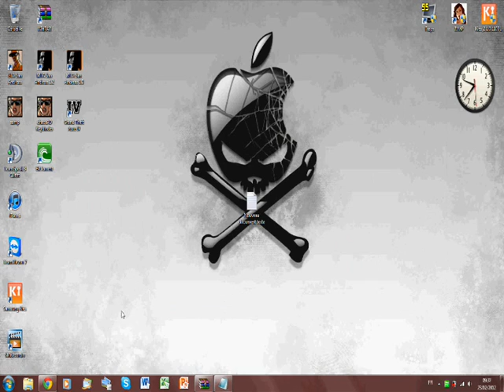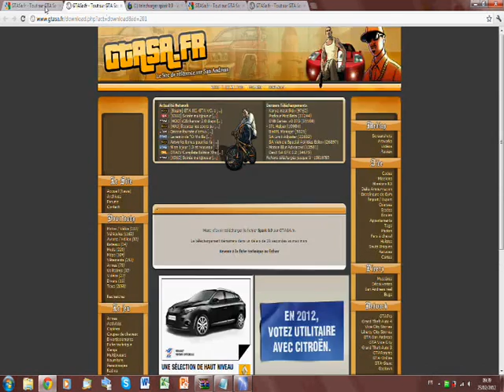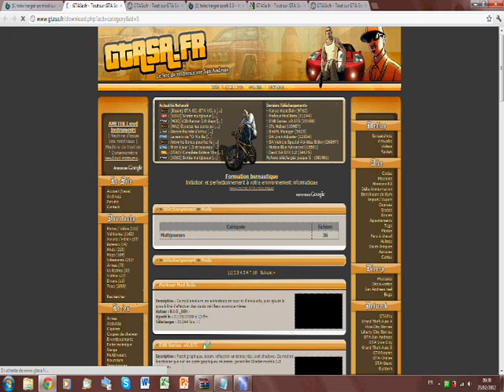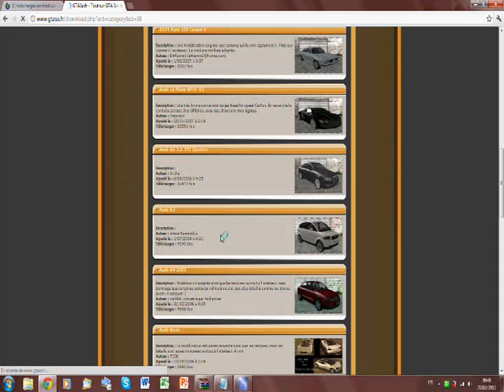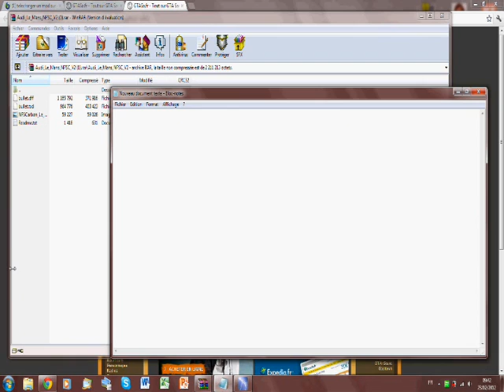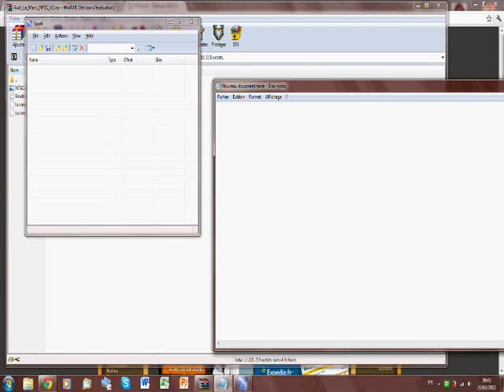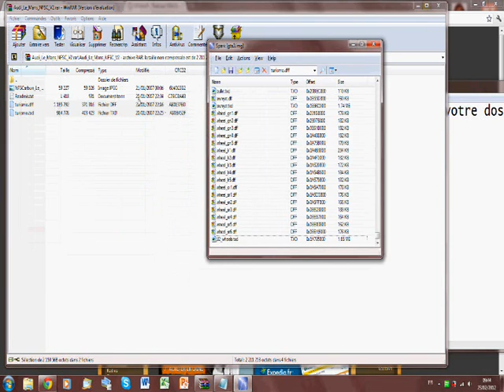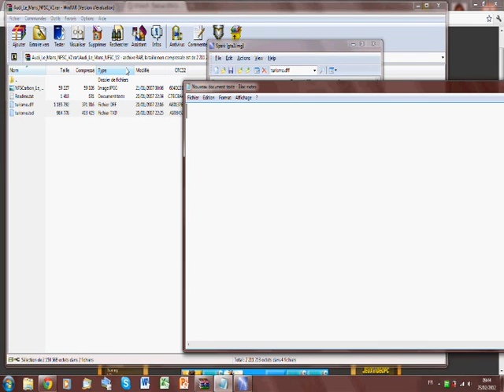[TUTO] - Installation de mod's pour GTA avec Spark 0.9 !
Vous découvrirez à travers cette vidéo, un moyen rapide et efficace de mettre des models et skined sur votre GTA.SA à partir du Logiciel "Spark 0.9".

En espérant que cette vidéo vous plaisent, n'hésitez pas à mettre des commentaires ! ;-)
Si vous voulez plus de vidéos, dite-le dans vos commentaires.